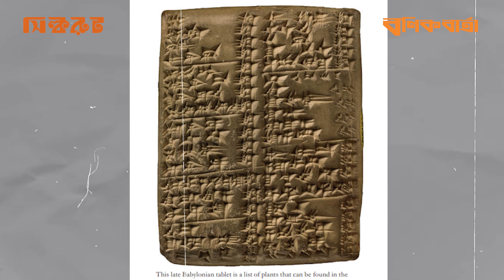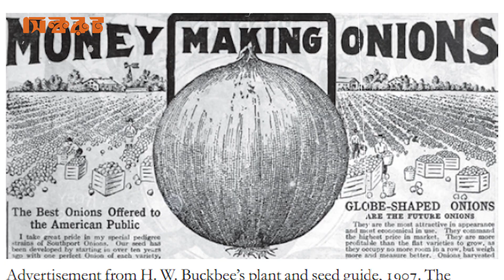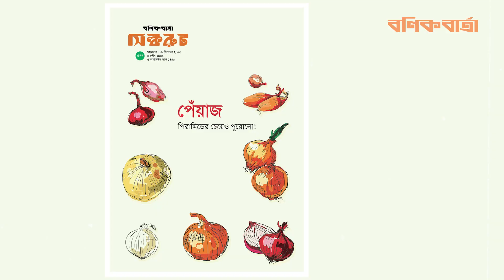পেঁয়াজ: পিরামিডের চেয়েও পুরনো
পেঁয়াজ আমাদের নিত্যব্যবহার্য মসলায় পরিণত হয়েছে। কিন্তু পেঁয়াজের আছে এক সুদীর্ঘ ইতিহাস। পেঁয়াজের সঙ্গে প্রথম কখন মানুষের যোগাযোগ, তা হলফ করে বলা মুশকিল। কিন্তু প্রাচীন অধিকাংশ সভ্যতায় পেঁয়াজের হরেক কিসিমের ব্যবহার আগ্রহী শ্রোতাকে বেশ বিস্মিত করবে।